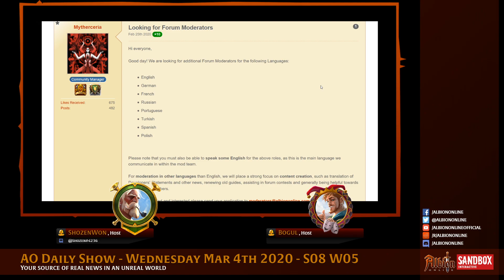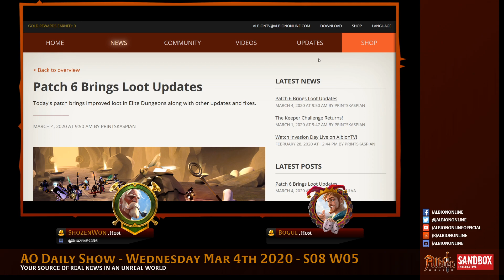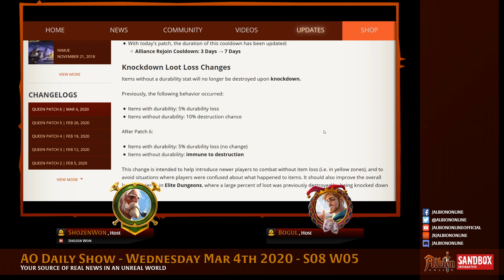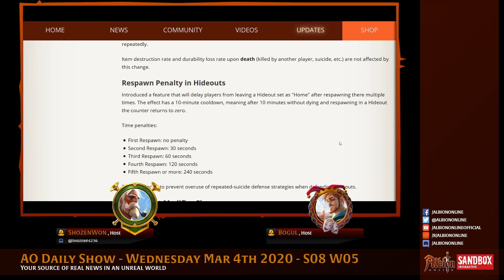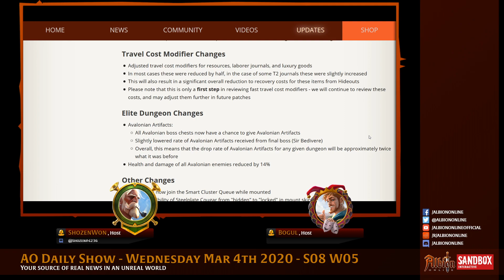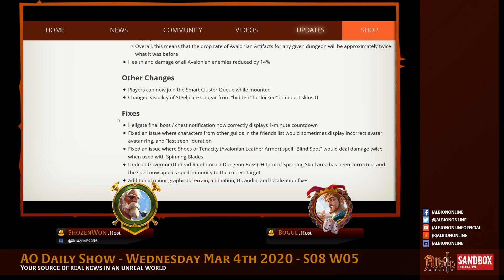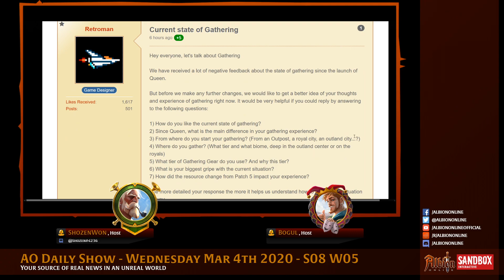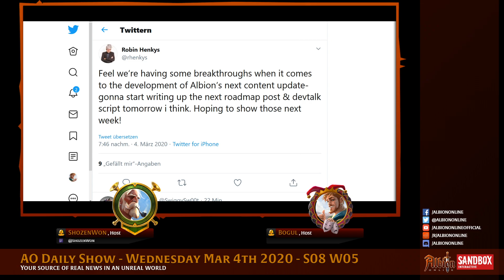👑 AO Daily Show: Wednesday Patchday - Mar 4th with Shozen and Bogul - S08 W05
You can find us:
On iTunes, Spotify, Google Play and all your other favorite Podcast apps.
Just search for the AO Daily Show or AlbionTV.